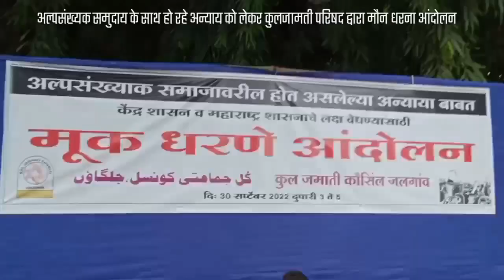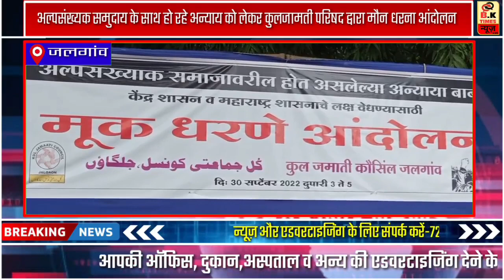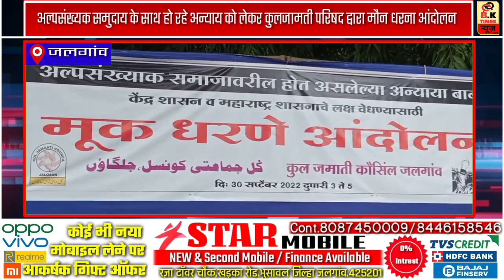मुस्लिम समाज पर अन्याय | एक साथ खड़े हुए जलगांव के मुस्लिम